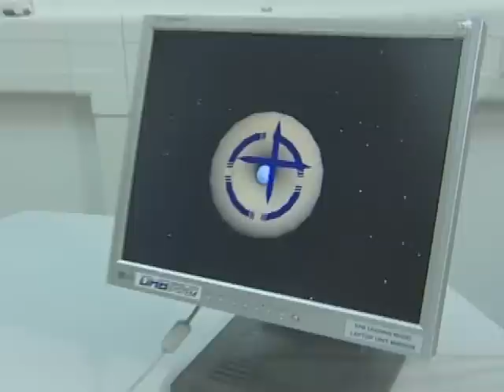Human Space Flight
Video by ESA- Frank De Winne prepares for new mission. Date- 28th Oct 08. Source

'In May 2009, Belgian ESA astronaut Frank De Winne will fly together with Russian cosmonaut Roman Romanenko and Canadian Space Agency astronaut Robert Thirsk on a Russian Soyuz spacecraft to the ISS. His back-up for the trip will be Dutch ESA astronaut André Kuipers.
De Winnes role on board the ISS will be to carry out experiments for an extensive scientific European programme. He will also be operating the Stations robotic arm and the Japanese robotic arm after the docking of HTV, the cargo module from Japan.

In preparation for these activities De Winne has been going through an intensive and long period of training aimed at preparing him physically and practising the experiments he will have to carry out on board the ISS in microgravity.'